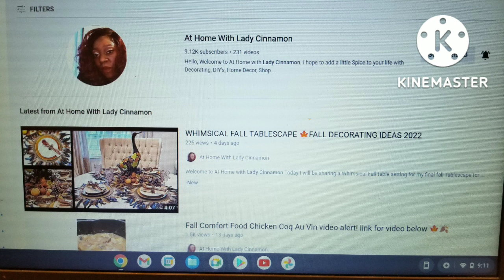*NEW* FALL COZY TEA PARTY 🍁🍂☕ FALL TEA PARTY IDEAS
Hello Queens, I am in a collaboration today with the Queen herself Lady Cinnamon over @ladycinnamon86
 Fall Cozy Tea Party

Please go and check her out, she does DIY's, Decorating, Home decor, Tablescapes and so much more. Please enjoy the collaboration. Remember It's just nice to be nice. Blessings be safe and well. 💖👸🏾🍂🍁☕🙏🏽😘